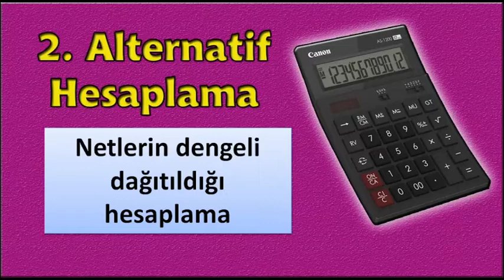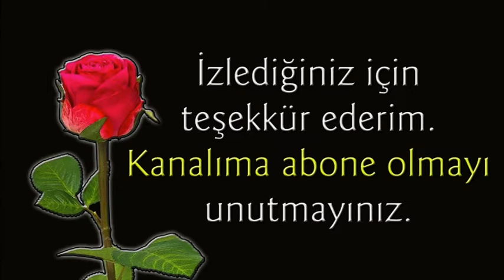eşit ağırlık ilk 70 bin için kaç net gerekir / eşit ağırlık 70 bin için 2 farklı net hesabı